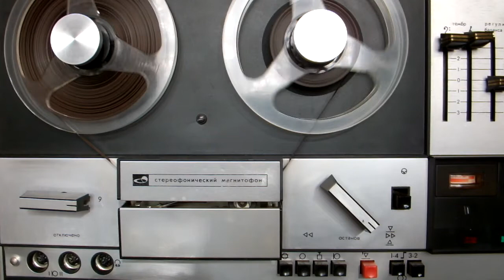Пэтси Клайн (Patsy Cline) Звезда кантри 1960-х..записано на ленте тип 6 (55 мкм,1974 г)